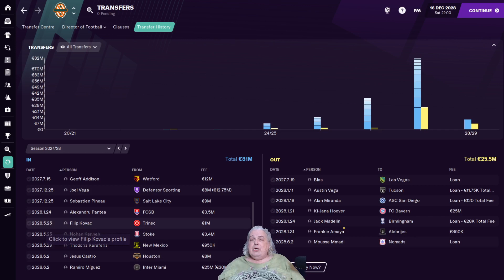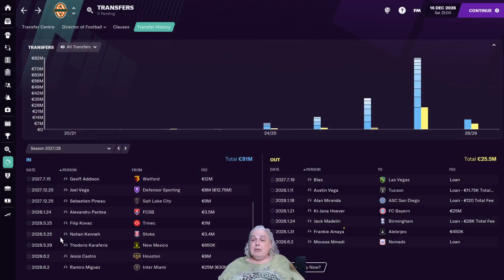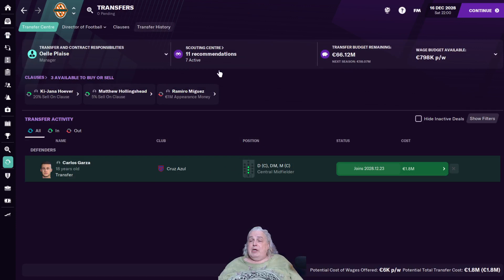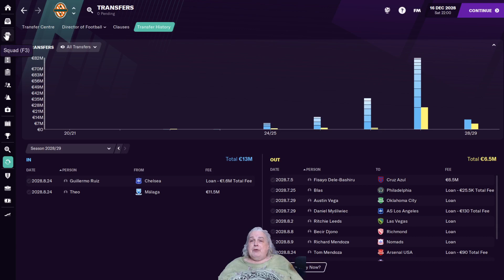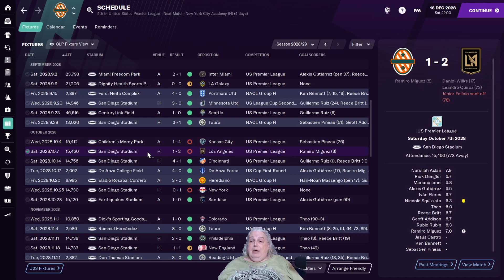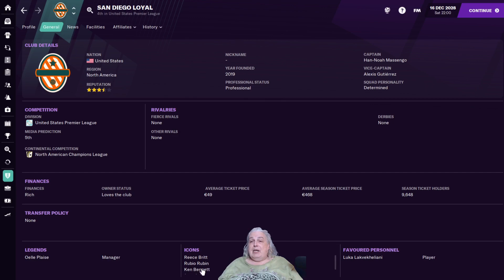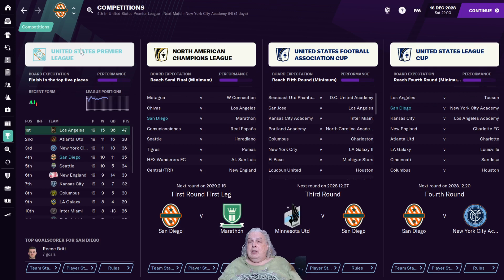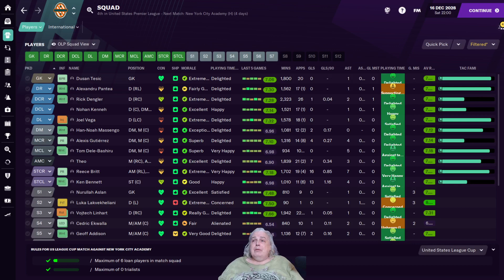FM21 | The Loyal Mid-Season 8 | Football Manager 2021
This FM21 video brings a mid-season update from Season 8 of this San Diego Loyal save.